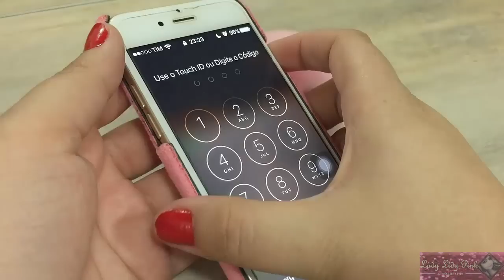Capinhas para Celular Peludinhas, Siliconadas, Divertidas e Baratas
♥ Tema: Capas para Celular Peludinhas, Siliconadas, Divertidas e Baratas

Atenção: Algumas das capinhas que mostrei no vídeo não estão mais disponíveis para venda nos mesmos vendedores. Portanto, não divulgarei o link por não saber se os outros tratam-se de vendedores confiáveis! As que estão disponíveis, dilvugo o link abaixo para vocês. =D

♥ Valor aproximado dos produtos e link dos vendedores:

Capinha peluda cinza: (R$ 16,66)

Capinha peluda branca: (R$ 14,58)

Capinha de Gatinho Vermelho: (R$ 9,51)

Capinha Pompom Rosa: (R$ 12,46)

Capinha Hakuna Matata Rei Leão: (R$ 14,74)

Capinha Picachu Pokémon: (R$ 9,60)

Capinha Melancia:
Não existe o link – A Loja Fechou.

Capinha Starbucks Copo Rosa: (R$ 9,12)

Capinha Picolé Rosa: (R$ 9,79)

♥ Edição e gravação:
*Lidy Pink